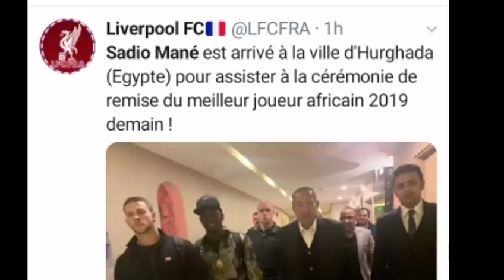🚨URGENT : KING SADIO MANÉ EST ARRIVÉ EN EGYPTE. VOICI SA DÉLÉGATION ET SON HOTEL 1000 ÉTOILES!!